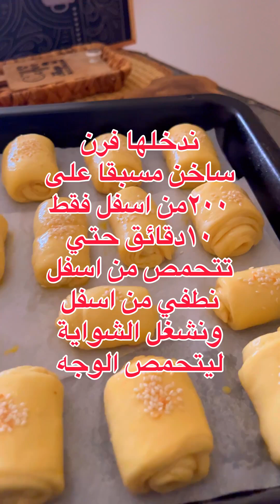بدون زبده توريق جربوها اروع مخبوزات سهله بهشاشه تجنن